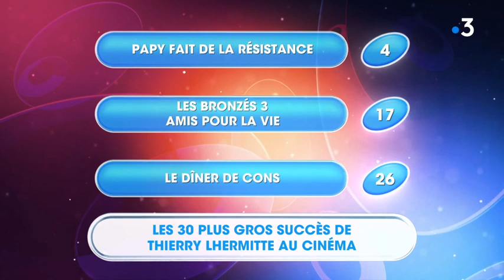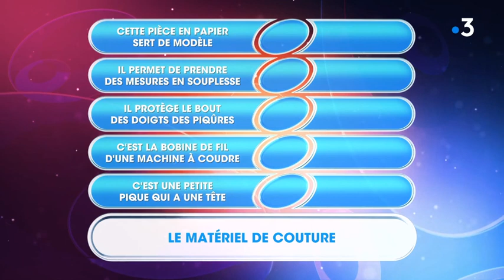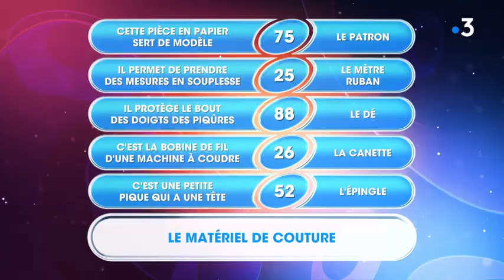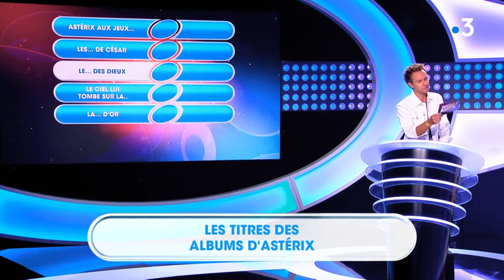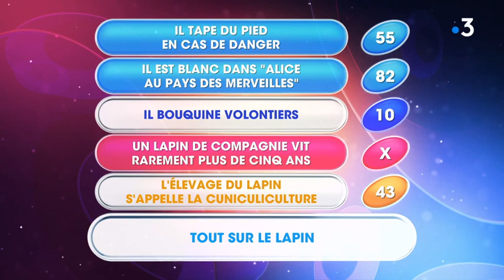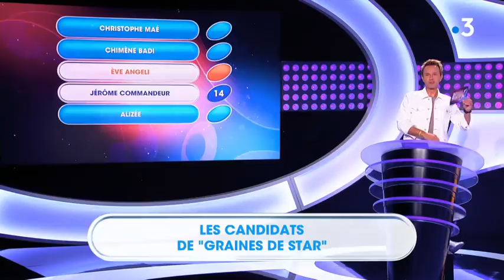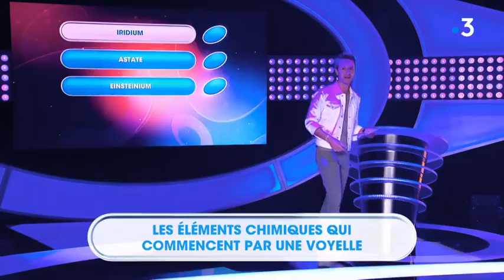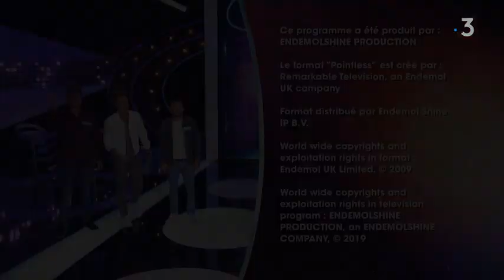Personne n'y avait pensé ! France 3 2019 11 05 16 43